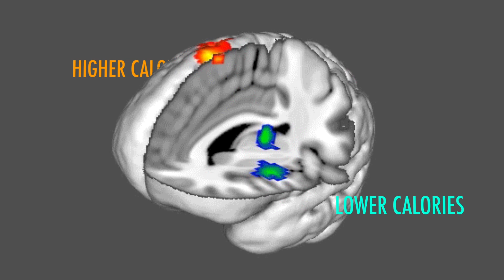Weight Loss and Executive Control; How the Brain Responds to Food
Using MRI scans of the brains of successful dieters, BYU psychologists have observed how executive control (a fancy word for "willpower") helps dieters stay on track. They observed the brain's response to healthy and unhealthy foods and found that the successful weight loss group showed more activity in the part of the brain responsible for executive control. Physical activities like yoga and aerobic exercise help develop greater executive control, providing a dual benefit to those who want to lose weight and keep it off.

It sounds cruel to put an already hungry teenager in an MRI scanner and show him pictures of burgers, fries, pizzas, syrupy waffles and ice cream cones.But thanks to 34 willing teens, researchers have found a new way to help adolescents trying to achieve a healthy weight.

“The promising piece is that it appears we can help people to learn how to make better choices about food,” said Chad Jensen, a psychologist at Brigham Young University.

In the experiments, three groups of teenagers fasted for four hours before viewing images of healthy and unhealthy foods during a brain scan. One group consisted of overweight teens. A second group was comprised of formerly overweight teens who had lost weight and kept it off for at least a year. The third group of teens had historically maintained a healthy weight.

As the teens looked at the food pictures, neuroscientists looked at which areas of their brains lit up. Specifically, they measured activity in the pre-frontal cortex where a process known as “executive function” resides. Executive function is the ability to process and prioritize competing interests.

When high-calorie foods were shown, the group of formerly overweight teenagers showed the highest activity levels in this region. That means they relied on the executive function processes more than the other groups, which may explain why they succeeded in losing weight.

“You can improve executive control,” said Brock Kirwan, a neuroscientist at BYU and study co-author. “Successful programs involve repeated practice and ramping up the challenges to executive control, kind of like successful exercise programs.”

The study authors note that a variety of activities can improve children’s executive functions: computerized training, games, aerobic physical activity, martial arts and yoga. In addition to challenges that increase over time, an emphasis on delayed rewards is also critical.

The study – which appears in the scientific journal Obesity ­– is the first publication to come from data collected at BYU’s new MRI facility. Among many other ongoing projects, Jensen and Kirwan plan to do follow-up research on executive control and weight loss. Something they’d like to answer is how a generalized training on executive function compares to a food-specific regimen.